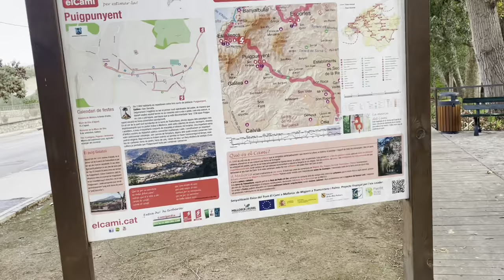Puigpunyent 💛 Mallorca 🇪🇸 Serra de Tramuntana 💛 Rundgang & Fahrt 😎 super Aussicht 😍 18 ° ☀️🔥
Fahrt durch das Tramuntanagebirge von Calvia nach Puigpunyent 💛 dieses wunderschöne kleine Bergdorf ist typisch mallorquinisch und hübsch 💛😎🇪🇸